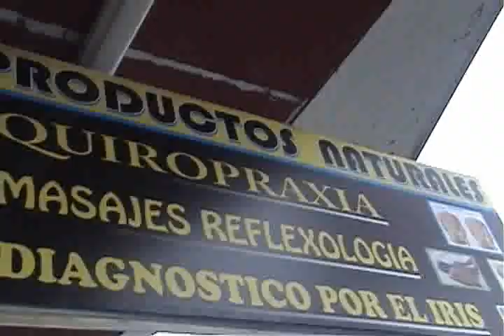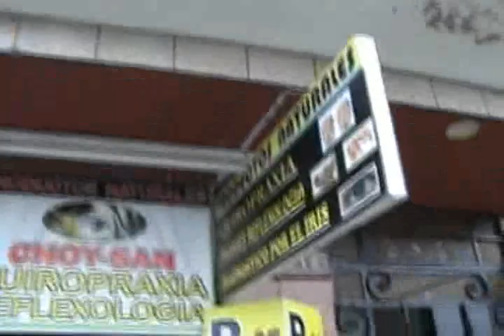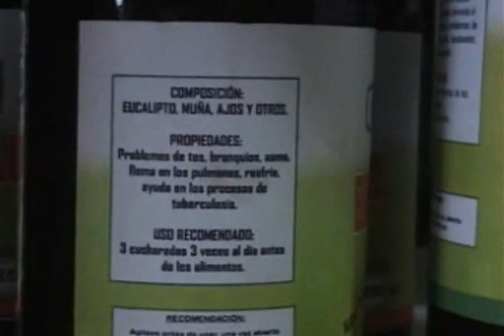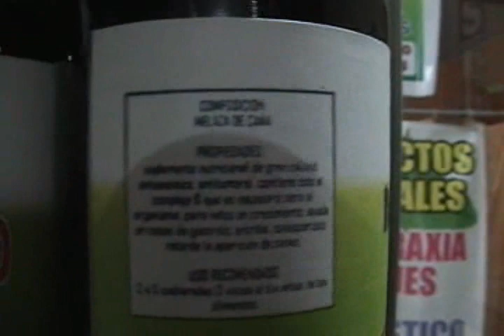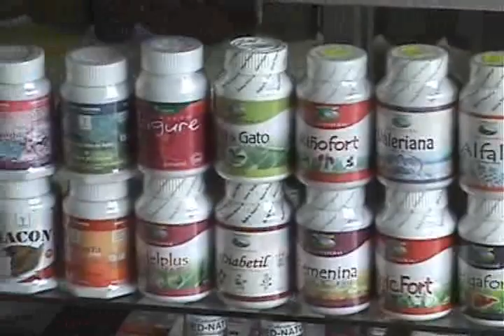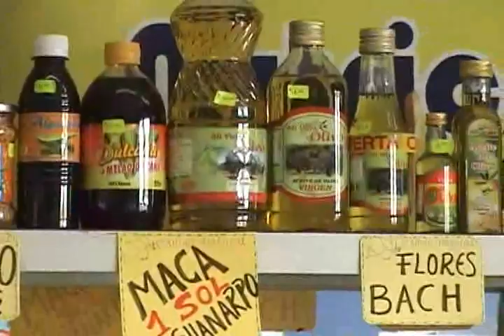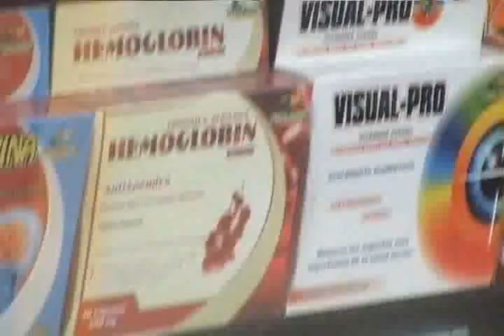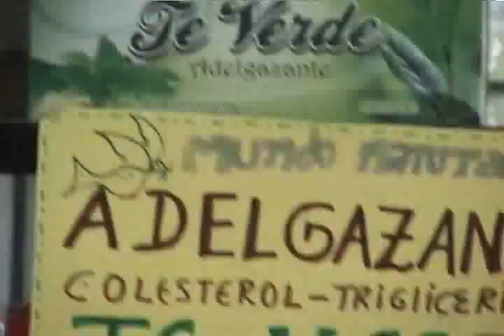tienda naturista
productos naturales asma gastritis cancer sida cientos de testimonios solo es un punto de venta directo RPM 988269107
nextel 824*3512 lima peru